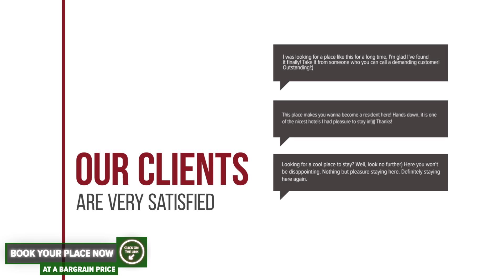Hotel Opal hotel review | Hotels in Cluj-Napoca | Romanian Hotels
Hotel Opal hotel video review. Hotels in Cluj-Napoca, european 4 stars hotels.